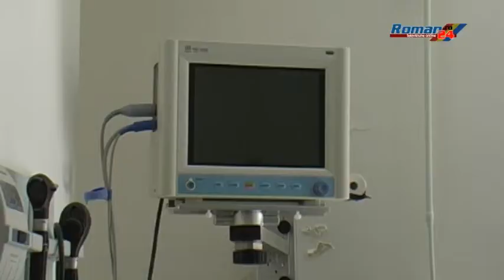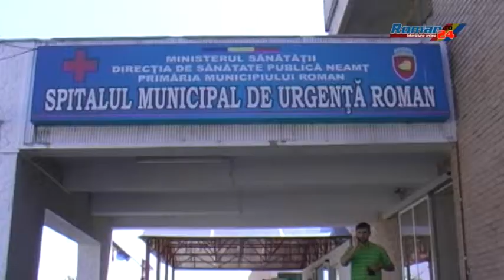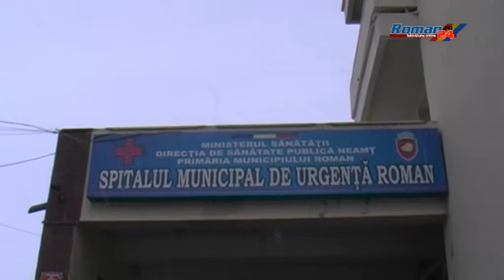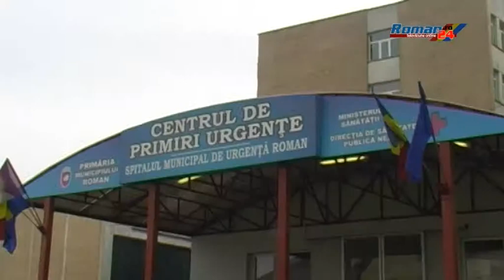dr Filip Panait vrea cercetarea ministrilor sanatatii